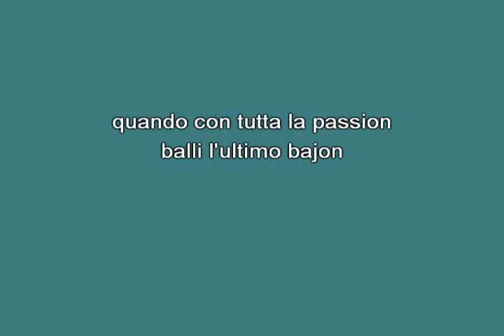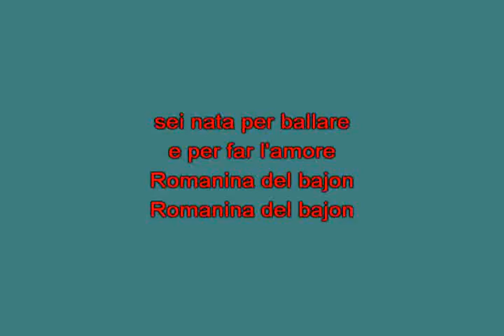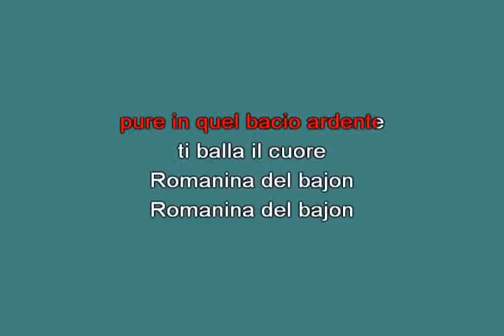Romanina del bajon Villa Claudio [karaoke]